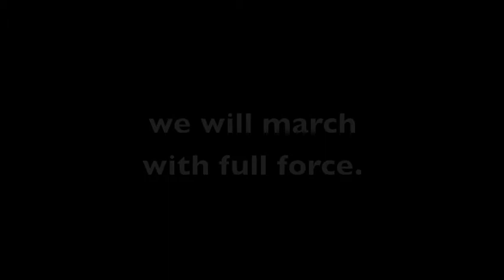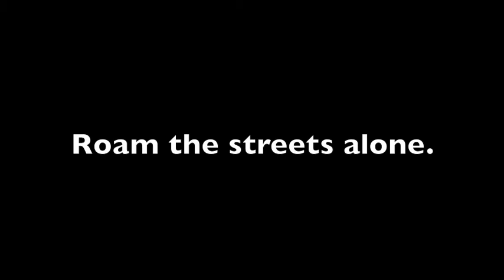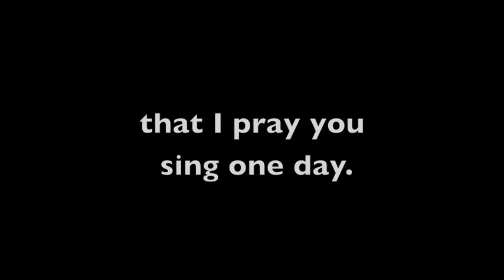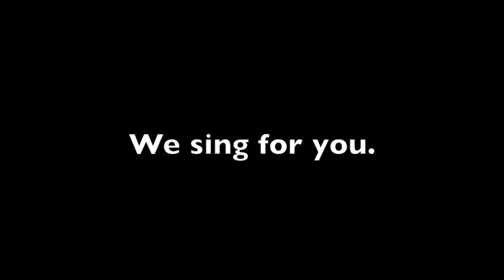August Burns Red- Salt and Light (Lyrics and Meaning)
ABR's song "Salt and Light" from their album "Leveler".

This song is largely about the rapture. The rapture is the Christian belief of Jesus' return to earth to take all Christians, living and dead, with him back to heaven. "Salt and Light" comes from a biblical reference towards Christians. They are to be like salt and light so they stick out in the world. They shouldn't blend with the darkness, but instead radiate a light within it.

"We want to hear the trumpet roar" When Jesus returns to earth, the bible says that Christians will rise to heaven at the sound of a mighty trumpet, and it will occur in the blink of an eye.

"with words that trample the pagan's calvary." Christians will conquer and show the other worldly religions who the one true God is by ascending into heaven.

"With your words from our throats, we will march with full force." With God's words, we will declare our beliefs for everyone to hear.

"Trample the bones of the living dead as they roam the streets. Roam the streets alone." Those who have not been saved, will not ascend to heaven with Jesus, and will remain living on earth with the rest of those who have not been taken to heaven.

"I'm the harbinger, not the author of these timeless words." A harbinger is described as someone who goes ahead and makes known of an approach of another. They are telling people of Jesus' return.

"13 You are the salt of the earth. But if the salt loses its saltiness, how can it be made salty again? It is no longer good for anything, except to be thrown out and trampled underfoot.
 14 You are the light of the world. A town built on a hill cannot be hidden. 15 Neither do people light a lamp and put it under a bowl. Instead they put it on its stand, and it gives light to everyone in the house. 16 In the same way, let your light shine before others, that they may see your good deeds and glorify your Father in heaven." Matthew 5:13-16